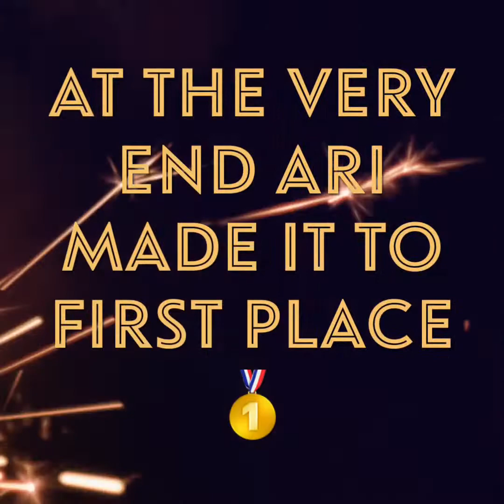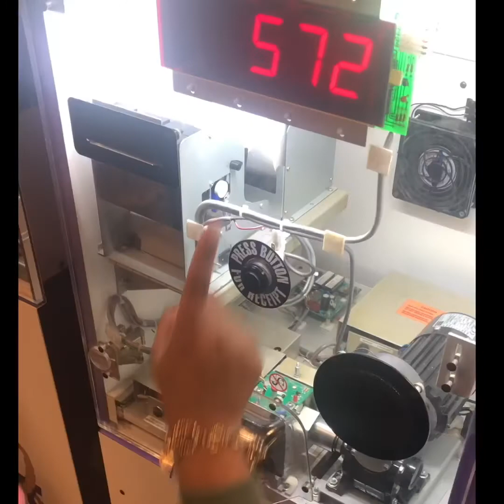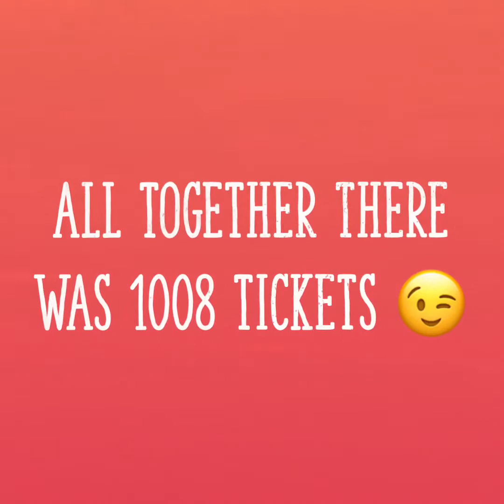CHUCK E. CHEESE’S| GOD DAUGHTERS 2nd BIRTHDAY| FAMILY VLOG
Here in this vlog we are celebrating My god daughters 2nd Birthday at Chuck E Cheese

Family Fun youtube girl Chuck E. Cheese’s